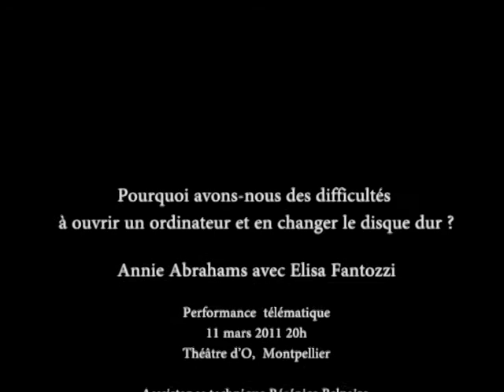Pourquoi avons-nous des difficultés à ouvrir un ordinateur et en changer le disque dur ?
Why do we have difficulties to open a computer and change its hard disk?

Performance télématique de Annie Abrahams & Eliza Fantozzi
français, English subtitles

dans le cadre de la Journée des Femmes
11 mars 2011 20h
Théâtre d'O, Montpellier

Asssistance technique Bérénice Belpaire.